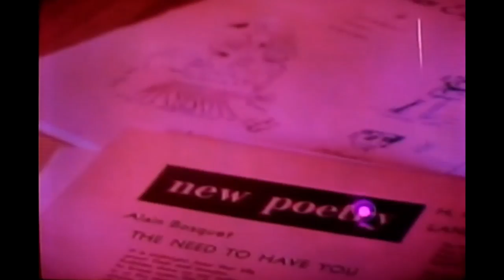Hartle Road//Rear Projection//Official Video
Hartle Road
Rear Projection
Directed by Dylan Scott
From forthcoming LP MAXX II
October 2023
K/Perennial